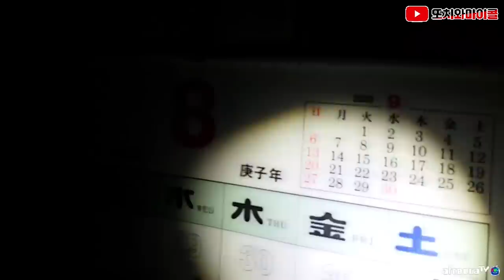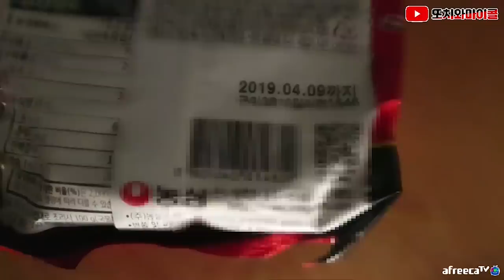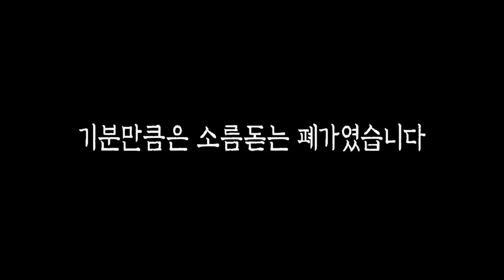[ENG SUB] 흉가여행의 마지막날, 이건 사람이고 저건 귀신이지 Last day of haunted house trip, that is 100% ghost!